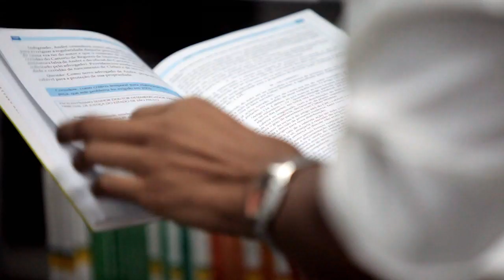Gente Guerreira - João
João. Advogado.

Direção: Matheus Vianna
Criação: Sidônio Palmeira, Raul Rabelo, Paulo Fernandes e Dude Costa
Ass. de Direção: Roberta Moraes
Cord. de Produção: Cristina Lima
Produtor: Maurício Fontoura
Fotografia: Edson Silva
Som Direto: Eder Long
Trilha: Sagaz Áudio
Montagem e Finalização: Junior Jacob

Salvador 2012